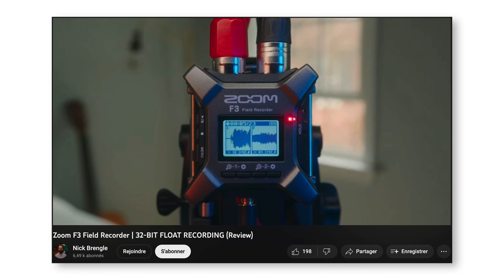Comment enregistrer l'audio sur mariage ? (mon matériel son et mes conseils !)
Capter le son sur un mariage pour l'inclure dans son film est une étape primordiale quand on est vidéaste de mariage. Dans cette vidéo, je t'explique le matériel que j'ai, pourquoi et comment je l'utilise, et je te donne des conseils sur quels investissements faire en priorité.
Tu veux devenir vidéaste de mariage ? La formation MARIAGES ON THE GO (59 leçons vidéo - 8 heures de contenu) est disponible
Je suis Flora, vidéaste basée en région parisienne. Si vous voulez retrouver les coulisses de mon activité, en savoir plus sur mes services :